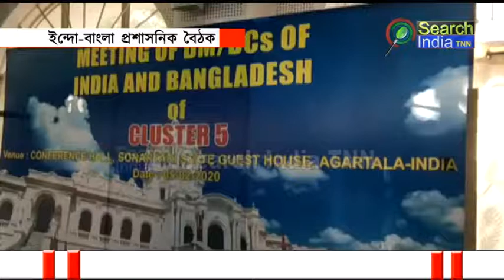ইন্দো - বাংলা প্রশাসনিক বৈঠক#